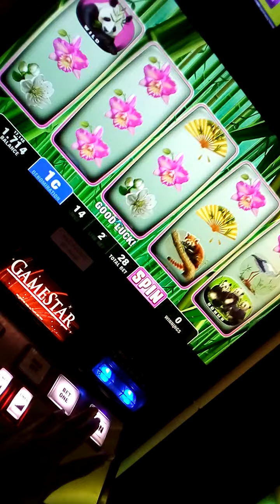November 8, 2020